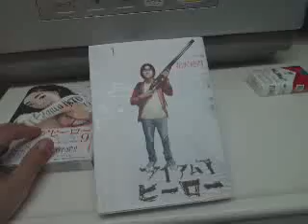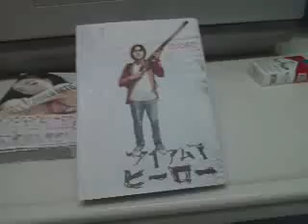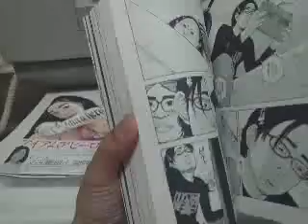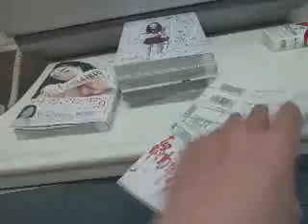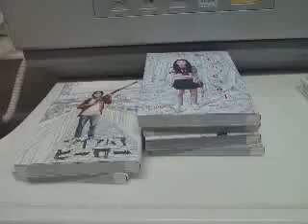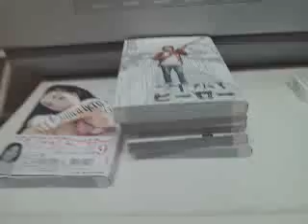Manga recommendation: I am a Hero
BEST ZOMBIE MANGA EVEEEEER!